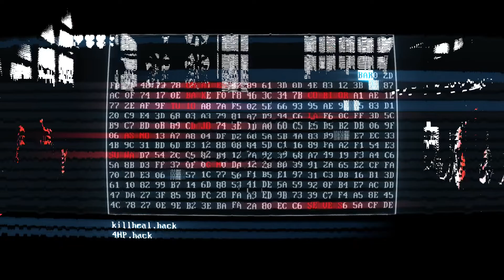Throwing glass at npc's super hot